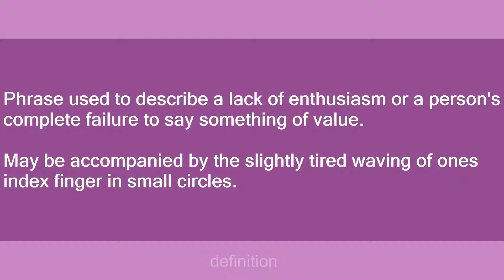Whoopty Fuckin' Doo